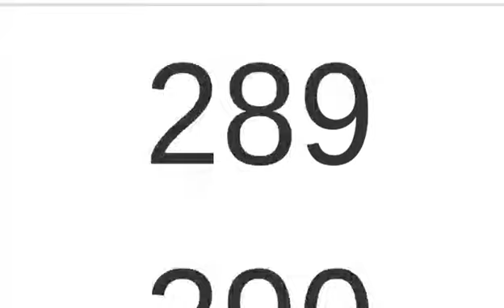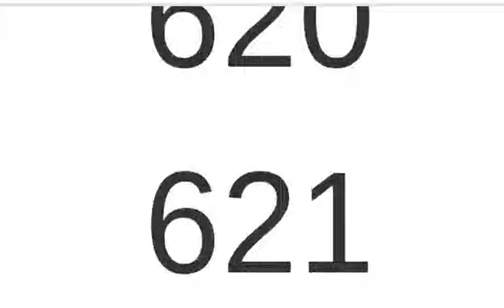NUMBERS: 1 to 650.